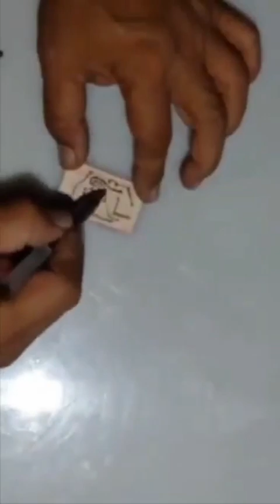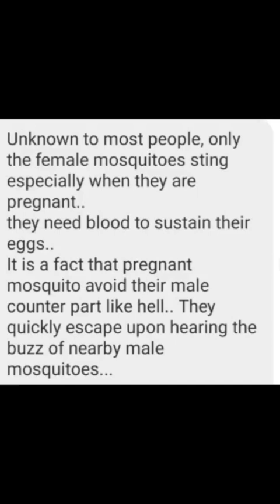How to make (PCB) Printed circuit board for mosquito pester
@PCB making Josram channel